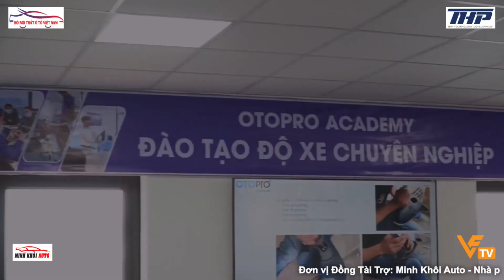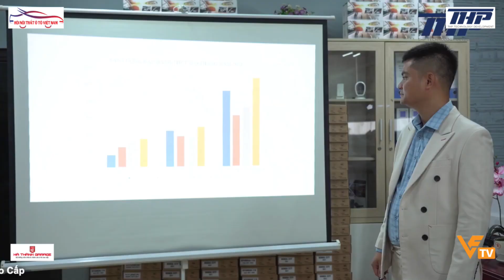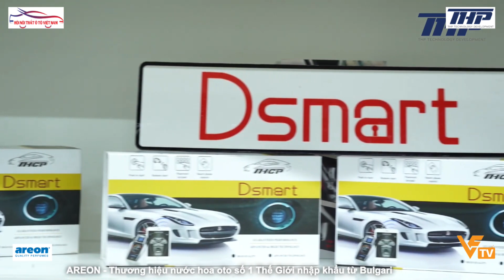Fullmatch THP VS LIÊN MINH | GIẢI BÓNG ĐÁ HỘI NỘI THẤT Ô TÔ TRANH CUP THP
Fullmatch THP VS LIÊN MINH
🏆 GIẢI BÓNG ĐÁ HỘI NỘI THẤT Ô TÔ TRANH CUP THP
⏰ Ngày 12/06/2022
🏟 Sân bóng Tuấn Phong - Thanh Liệt - Thanh Trì - Hà Nội
🎥 Vietnam Football TV - VFTV